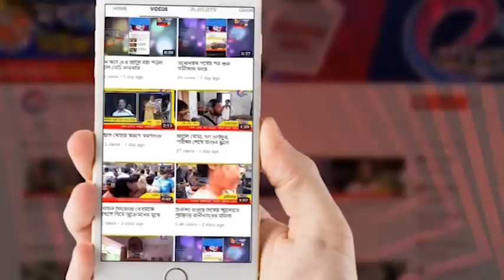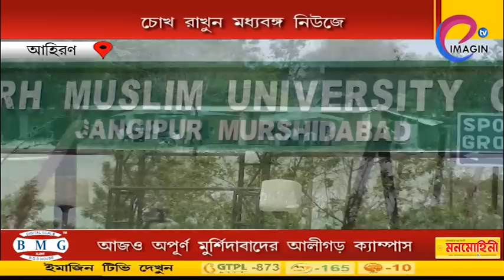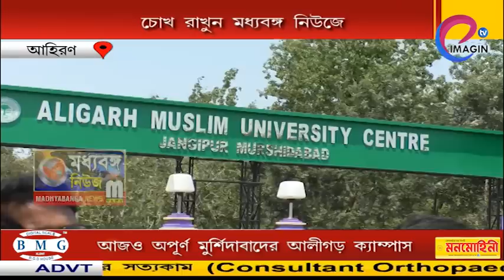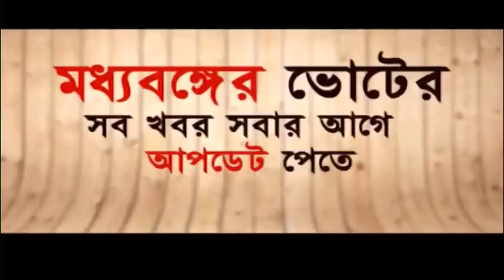ভোটের ইস্যু : আজও অপূর্ণ মুর্শিদাবাদের পূর্ণ আলীগড় মুসলিম বিশ্ববিদ্যালয়ের ক্যাম্পাস